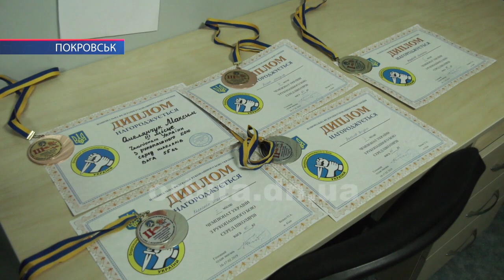Вихованці секції рукопашного бою ФСК «Олімпійський» повернулись з чергових змагань із нагородами